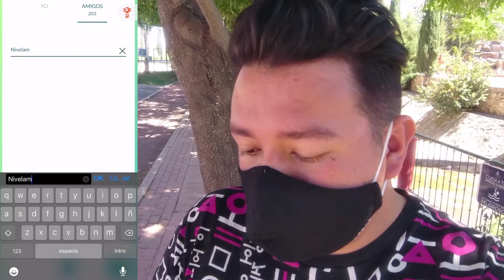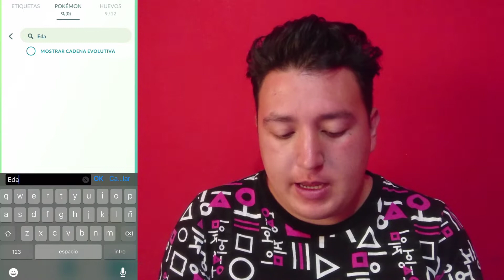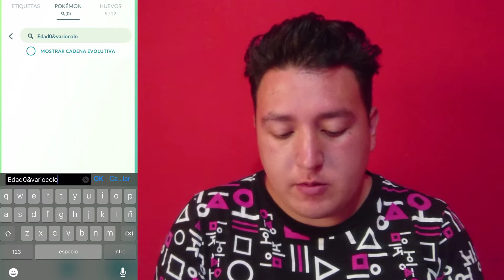¡NIVEL 47 con LOS SANDSHREW'S en su CD!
Hoy les traigo mi resumen durante el CommunityDay de Sandshdrew donde no solo estuvo el original de Kanto, si no que tambien su forma de Alola lo hizo
¿Como me fue? Vamos a verlo 😉

Libid Sex Shop